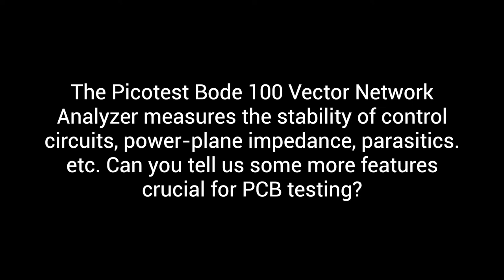Steve Sandler on Power Integrity in PDN Design and High-Speed Simulations | Sierra Circuits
The power integrity expert, Steve Sandler is the founder of Picotest, a company that specializes in power integrity solutions including measurement products, services, and training. He is an expert in the design, measurement, modeling, and simulation of power, PDN, and lumped element RF circuits.